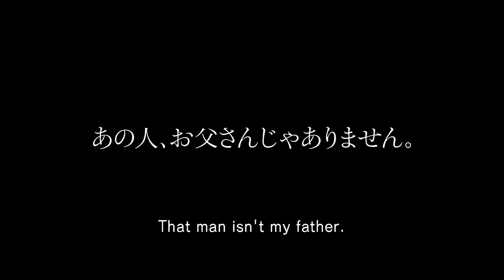Creepy - クリーピー (2016) - Official Trailer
About:
Creepy (クリーピー 偽りの隣人, Kurīpī: Itsuwari no Rinjin) is a 2016 Japanese thriller film directed by Kiyoshi Kurosawa, starring Hidetoshi Nishijima, Yūko Takeuchi, Teruyuki Kagawa, Haruna Kawaguchi, and Masahiro Higashide. It is based on the 2012 novel by Yutaka Maekawa. The film had its world premiere at the 66th Berlin International Film Festival on 13 February 2016. It was released in Japan on 18 June 2016.

Storyline:
Takakura is a former detective. He receives a request from his ex-colleague, Nogami, to examine a missing family case that occurred six years earlier. Takakura follows Saki's memory. She is the only surviving family member from the case. Meanwhile, Takakura and his wife Yasuko recently moved into a new home. Their neighbor, Nishino, has a sick wife and a young teen daughter. One day, the daughter, Mio, tells him that the man is not her father and she doesn't know him at all.